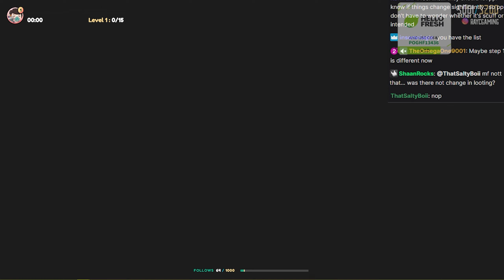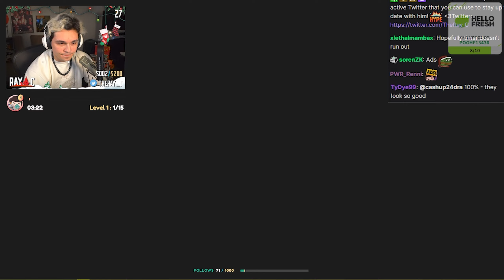Ray Solo Hacks The Entire Oil Rig Heist to Completion | GTA 5 RP NOPIXEL 3.0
- Ray channels his inner yuno to complete the oil rig heist